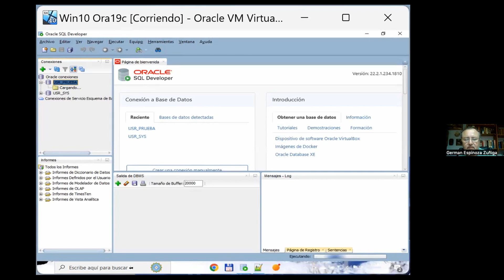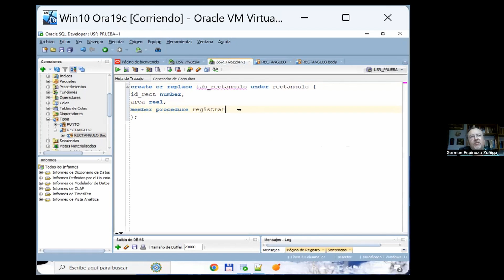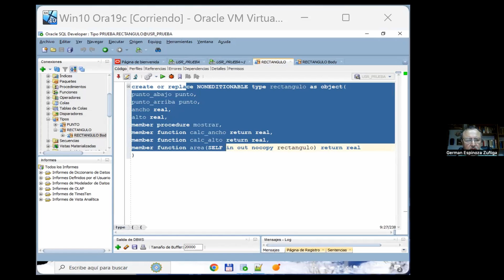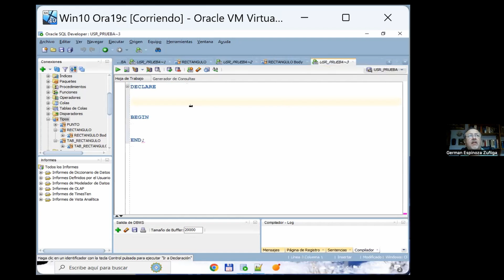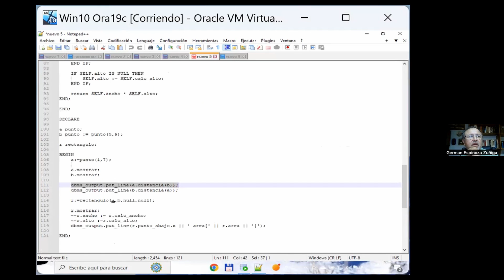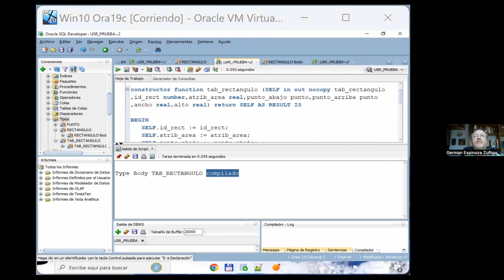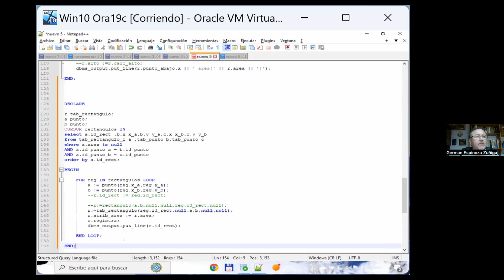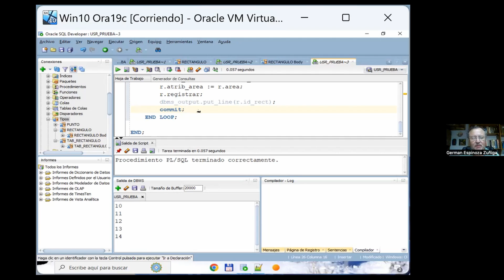Taller de Programación en PL/SQL (Oracle) Estructuras y Clases en Bases de Datos. Dia 5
La iniciativa busca que estudiantes de la carrera  Ing. Civil en Computación e Ingeniería en Informática que hayan cursado la asignatura de Bases de Datos aprenda sobre diversos objetos presentes en la mayoría de las bases de datos relacionales, utilizando en los ejemplos la base de datos Oracle, la cual es líder mundial en el ámbito del tema.